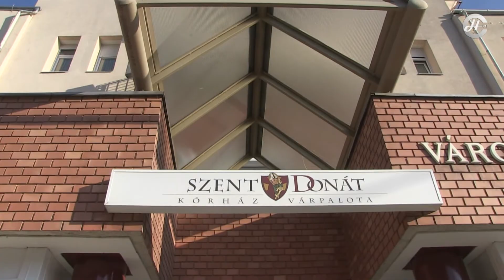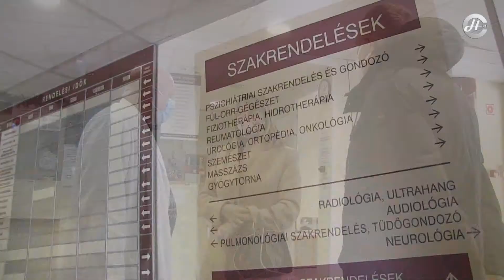Palotai Presszó 2022.01.10. (hétfő)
Tartalomból:
- Újabb fejlesztések a Szent Donát kórházban
- Megépült a mászófal a Várkertiben